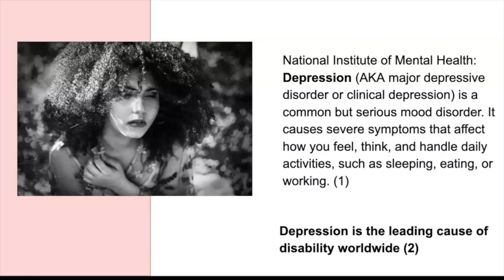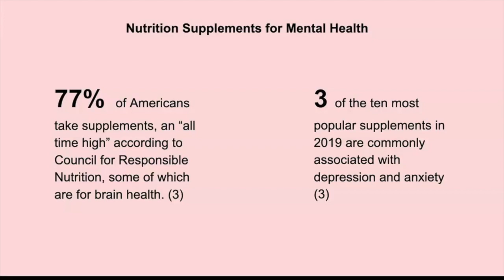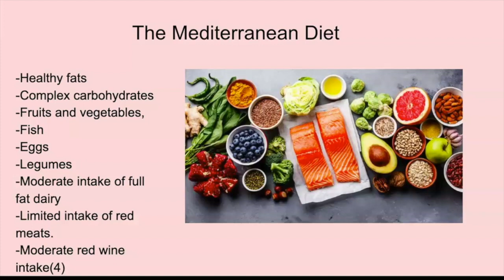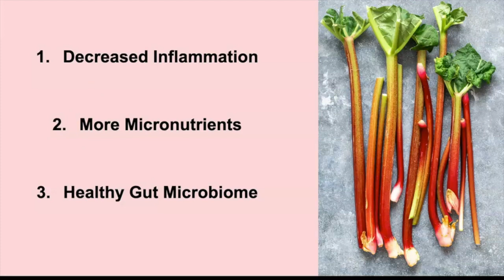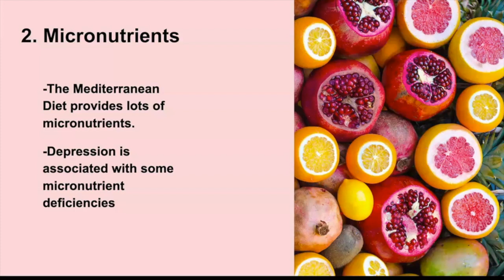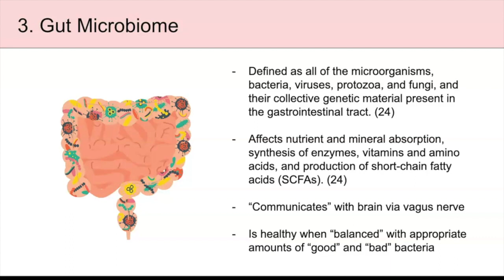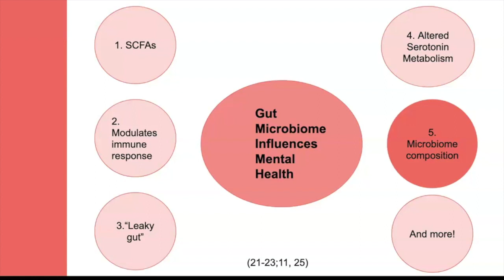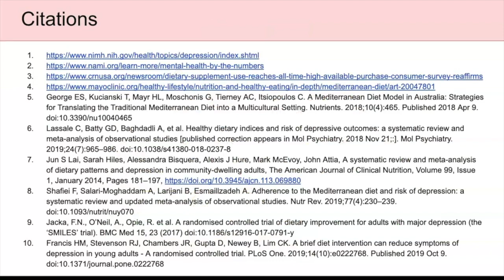Your Brain on Food: Mental Health & The Mediterranean Diet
How do you define health? Is it being a certain body size? Working out a certain amount of hours a week?  Eating the recommended servings of fruit/vegetables on a daily basis?  In your definition of health, did you ever consider mental health wellness as part of your definition of health? Mental health does impacts overall wellness. Yes, I'm talking about your emotions, food choices, fight versus flight responses, and consequently your hormones. They are all connected! In today's video guest dietitian Coral Dabarera Edelson, MS, RD to share with us an evidenced-based PowerPoint answer all my burning questions about the connection between diet and mental health.